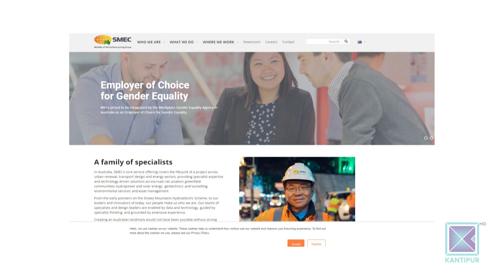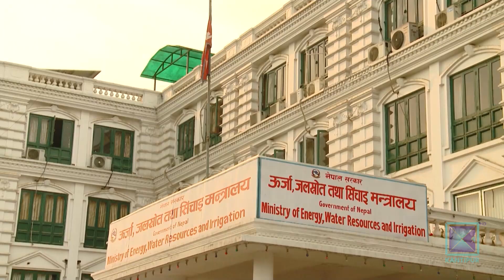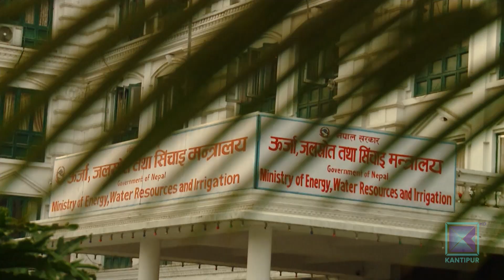७ सय ५० मेगावाटको पश्चिम सेती आयोजना भारतीय कम्पनीलाई । Kantipur Samachar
केन्द्र सरकारले ल्याएको  झण्डै १८ खर्बको बजेटमाथि संसदमा छलफल चलिरहँदा सातवटै प्रदेश सरकारले धमाधम बजेट बनाइरहेका छन् । असार १ गते ल्याउने बजेटमा प्रदेशले अघिल्लो बर्ष कोरोना महामारी नियन्त्रण र स्वास्थ्यलाई बढी रकम छुट्याएका थिए । करिब ३ खर्ब रुपैयाँको बजेटमा प्रदेशले आफ्नो आवश्यकता अनुसार कृषि, पूर्वाधार, पर्यटन र उत्पादन तथा रोजगारीमा केन्द्रित हुँदैछ ।